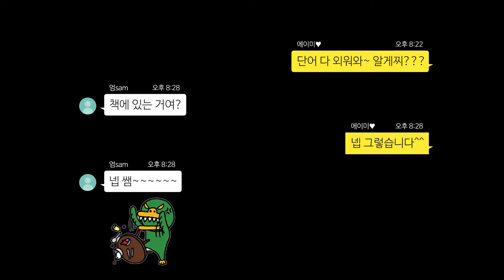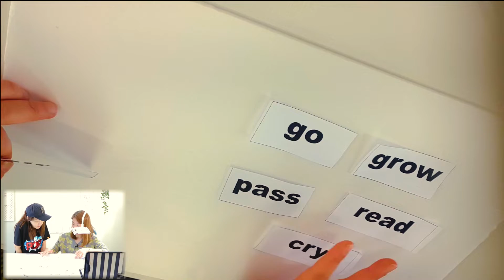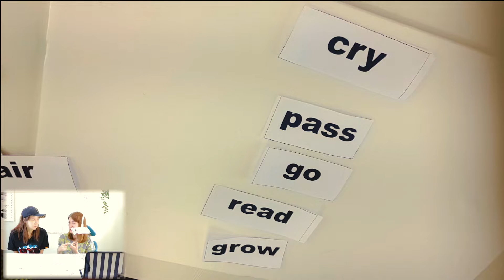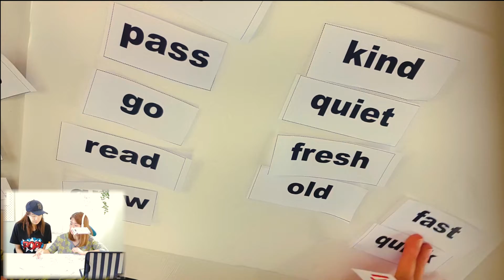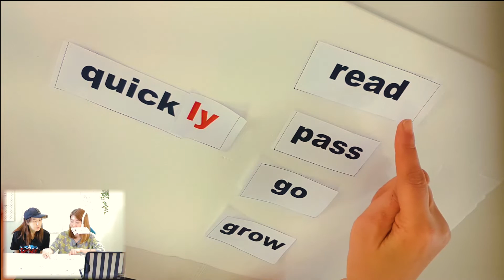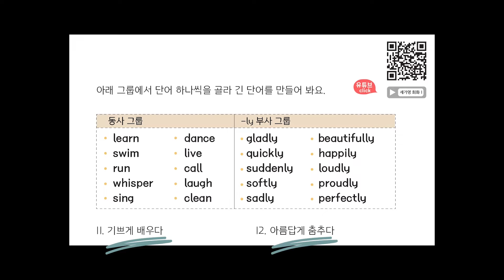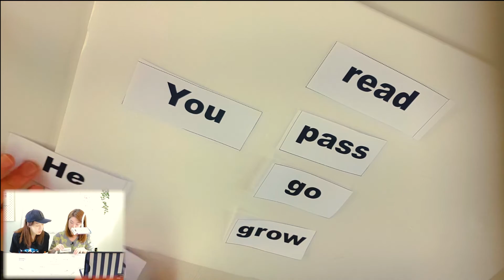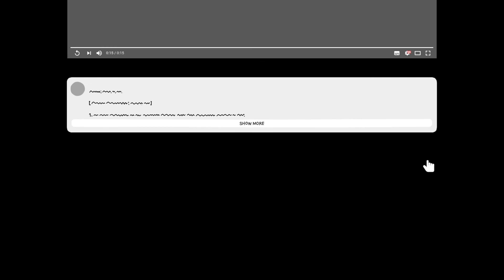3. 부사를 동사 앞에 붙여 뒤에 붙여? sing loudly? loudly sing? | 세가영 1권 1강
오늘은 동사에 아주 잘 어울리는 부사가 어떻게 만들어지고, 마지막에 문장이 되는 과정까지 함께 지켜봐요~

유튜브 댓글창을 이용해 주세요.